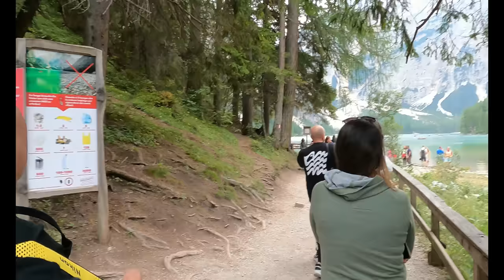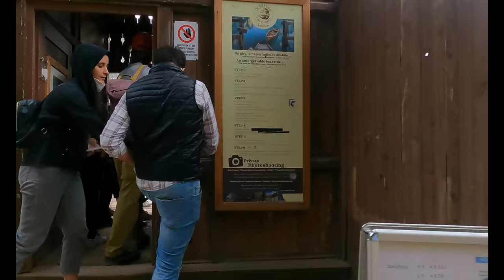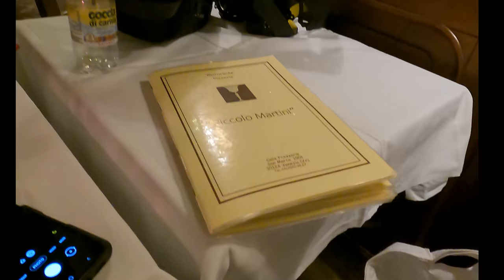CORTINA DI AMPEZZO, LAGO DI BRAIES AND LAKE MISURINA ITALY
Cortina d'Ampezzo (Italian pronunciation: [korˈtiːna damˈpɛttso]; Ladin: Anpezo, Ampëz; historical German: Hayden), is a town and comune in the heart of the southern (Dolomitic) Alps in the Veneto region of Northern Italy. Situated on the Boite river, in an alpine valley, it is a summer and winter sport resort known for its skiing trails, scenery, accommodation, shops and après-ski scene, and for its jet set and Italian aristocratic crowd.

The Pragser Wildsee, or Lake Prags, Lake Braies (Italian: Lago di Braies; German: Pragser Wildsee) is a lake in the Prags Dolomites in South Tyrol, Italy. It belongs to the municipality of Prags which is located in the Prags Valley.

During World War II it was the destination of the transport of concentration camp inmates to Tyrol.

In recent years, the lake earn the nickname of "Pearl of the Alps" due to its increasing popularity among tourists.
Lake Misurina (Italian: Lago di Misurina; Cadorino dialect: Lago de Meśorìna) is the largest natural lake of the Cadore and it is 1,754 m above sea level, near Auronzo di Cadore (Belluno). The lake's perimeter is 2.6 km long, while the maximum depth is 5 m.